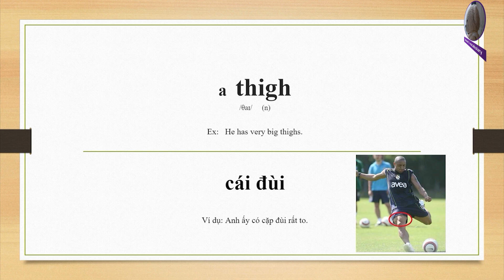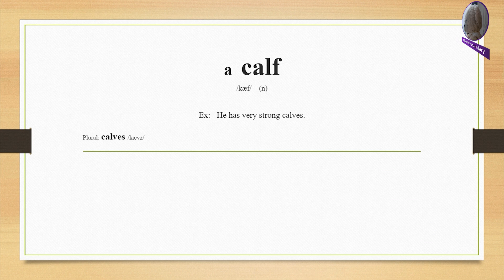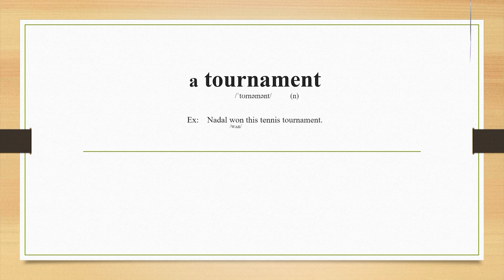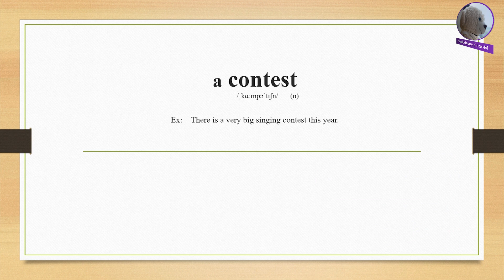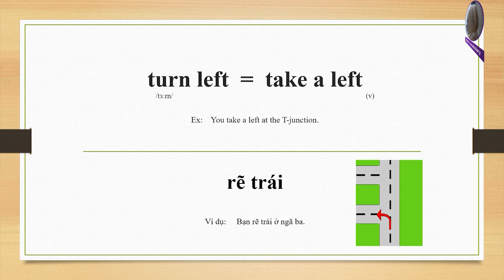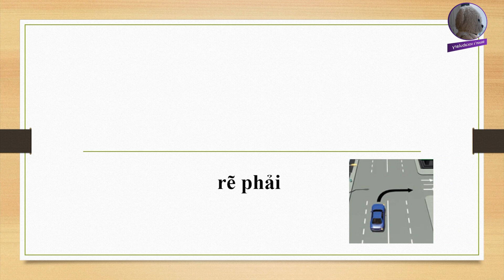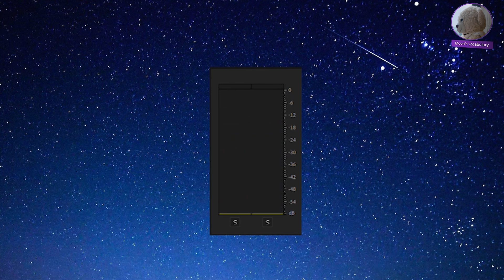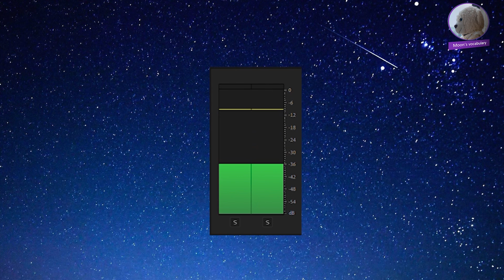Khóa học hấp thụ từ vựng tiếng Anh - Ngày 140